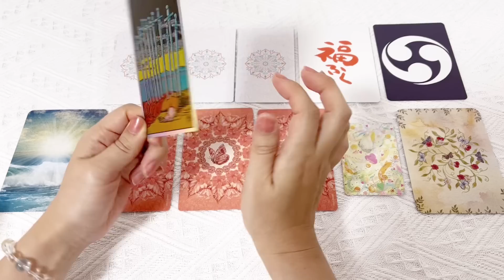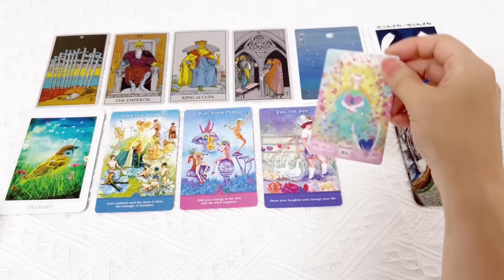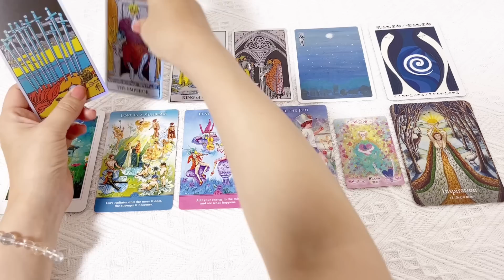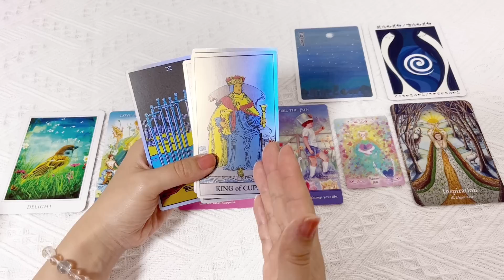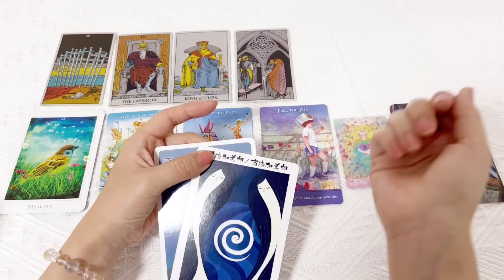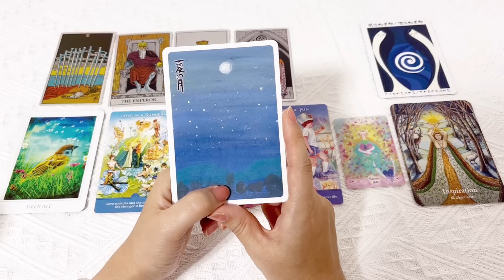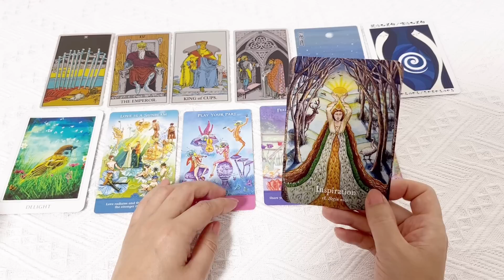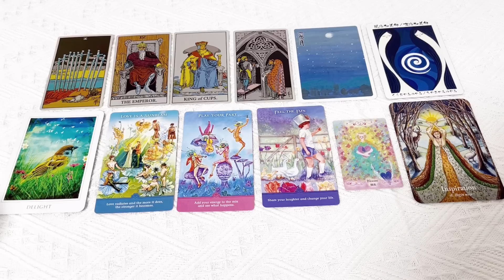実は凄い良い流れきてますょ〜🎋🌄 あなたへメッセージ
空と夢繋ぐをテーマに絵画を創作しながらオラクルカードリーディングをしています

今回は七月🌌あなたに届いているメッセージをリーディングしてゆきます😌🎋
何かピンとくるところあればメッセージ受け取ってみて下さい☺️

あなたと出会えたご縁に感謝🫧🫧

🌕満月の夜のRADIO  音声配信

🍃URLリンク🍃

空と夢繋ぐ　をテーマに絵画やsoul Messageを配信しています😊
よろしければこちらも合わせてお立ち寄り下さい♪
.｡.:✽・ﾟ＋.｡.:✽・ﾟ＋.｡.:✽・ﾟ＋.｡.:✽・ﾟ

🍃過去動画が気になる方は😊⏬

空の声美空のタロットチャンネル紹介＋.｡.:✽・ﾟ＋.｡.:✽・ﾟ

カードから感じる　印象や　その時に伝わってくる感情を1番大切にリーディングしています

『ふわり　風に乗って生きる』

これは私が好きな　私のおまじないのような言葉

余分な力をぬいて　いつもナチュラルに好きなことや自分と向き合っていたい

私達はいつも　人生のその時々で　いろいろな風に吹かれながらも　何かを手放し　宝物に気づいて　たったひとつの自分の物語を歩んでゆきます

そのストーリーは　ひとつとして同じものがない　あなただけの輝く物語

あなたは　あなたの風に乗り

あなたの1番輝く場所へ

タロットからのメッセージは　いつも　目には見えないけれど　あなたを支え　見守って下さっている存在からの愛あるメッセージです

この世界の　どこかにいる　たった1人の誰かへ

メッセージが届いてくれたなら♡

そんなささやかな希望を持って　日々マイペースに配信をしています

あなたに 優しいが吹きますように

美空
(絵画ではsoul Message artist mikaとして活動をしています)

☆動画内で使用している楽曲はYouTube MUSIC   動画制作アプリVllＯが所有しており　使用許可を得ている楽曲になります

☆ガイドラインに基づき　オラクルカードを使用しています

オラクルカードリーディング講座開設経験あり
現在は講座のほうは受付しておりません

現在個人鑑定リーディングなどは受付ておりません　ご了承下さい